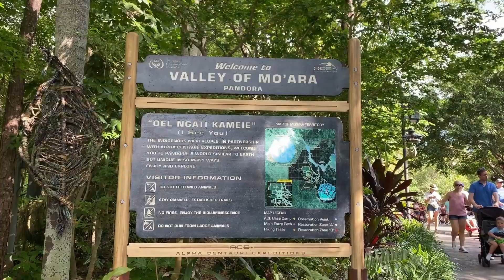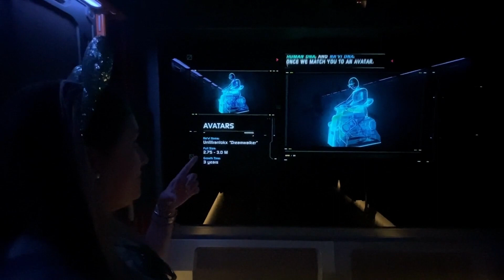PANDORA: The World of Avatar em Disney's Animal Kingdom | Indo Pra Orlando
Pandora: The World Of Avatar é a mais nova área do parque Disney's Animal Kingdom e que foi inaugurada em 27 de Maio de 2017, desde então é um sucesso.

O espaço dedicado é totalmente imersivo no mundo de Avatar e proporciona a real sensação de fazer parte da história e do contexto do filme. E eu fui lá conferir e contar um pouquinho dessa área para vocês.

Todas as segunda e quintas-feiras vídeo novo no canal!!